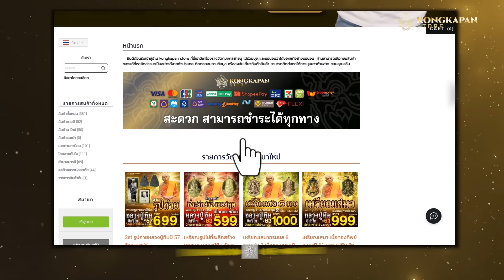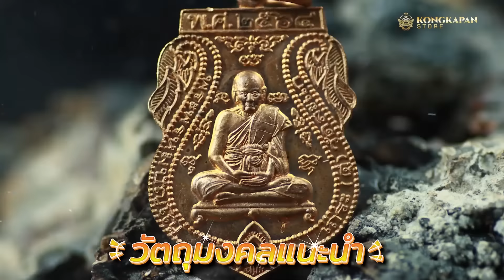คุยคุ้ยคน | สรรพวิชาขุนพันธ์ | ตามหาผู้วิเศษลึกลับ เขาสันกาลาคีลี Part 3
สรรพวิชาขุนพันธ์ Part 3
อ. ฉันทิพย์ พันธรักษ์ราชเดช
คุยคุ้ยคน
ตามหาผู้วิเศษลึกลับ  เขาสันกาลาคีลี
เรื่องราวของมือปราบจอมเวทย์  ขุนพันธรักษ์ราชเดช  ผู้ที่ขึ้นชื่อเรื่องความซื่อสัตย์สุจริตและไสยเวทย์วิทยาคม
หลังจากสิ้นท่านขุนพันธ์แล้วแต่สรรพวิชาก็ยังคงอยู่เพราะท่านได้ถ่ายทอดให้กับลูกชายคนเล็กไว้ นั่นคือ อ.ฉันทิพย์ ผู้ที่สืบทอดสรรพวิชามากมายหลากหลายของขุนพันธ์  ครั้งนี้อาจารย์ ฉันทิพย์ จะมาเล่าให้ฟังว่า ขุนพันธ์มีวิชาอะไรบ้าง,?? และได้ร่ำเรียนมาจากอาจารย์ท่านไหน.?? รวมทั้งเรื่องราวของการเสือปราบโจรเป็นอย่างไร..? และเรื่องราวลึกลับอาถรรพ์อื่นๆอีกมากมาย.. ติดตามคลิปนี้ครับ